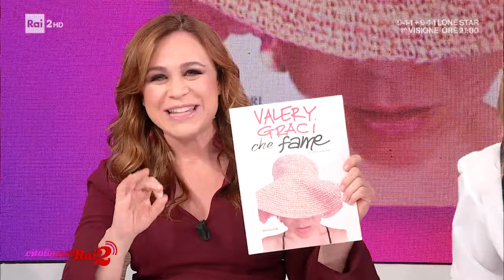"La posta del Quore" di Valeria Graci - Citofonare Rai2 14/01/2024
- L'immancabile rubrica di Valeria Graci con le sue lettere d'amore